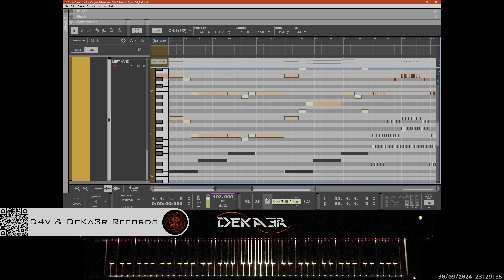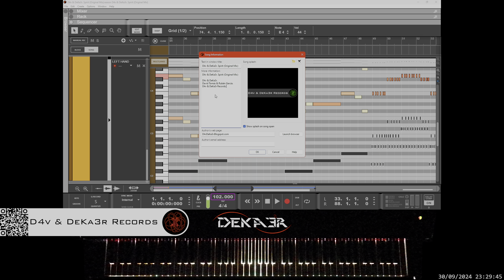🔴 irl 🎹 SPIRIT - MÚSICA • PIANO MUSIC • PRODUCER • COMPOSER